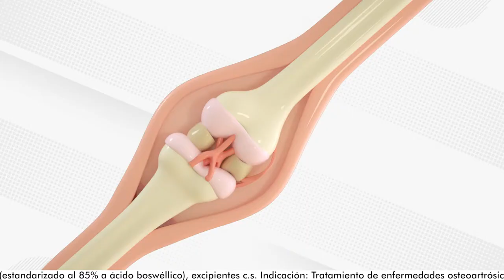Artineo-B y el Efecto Triple A